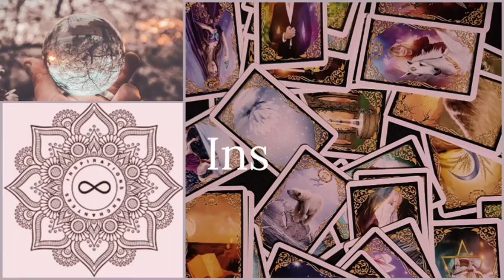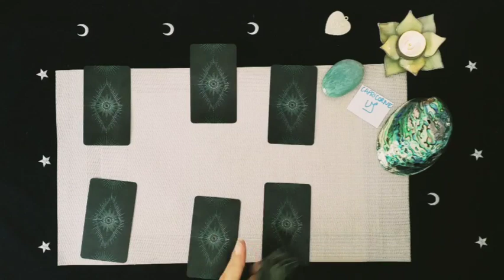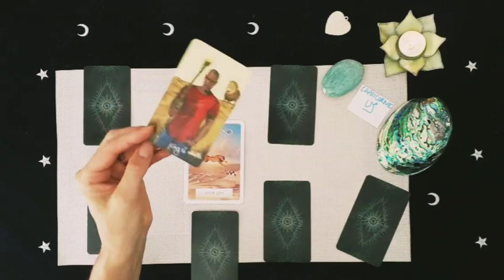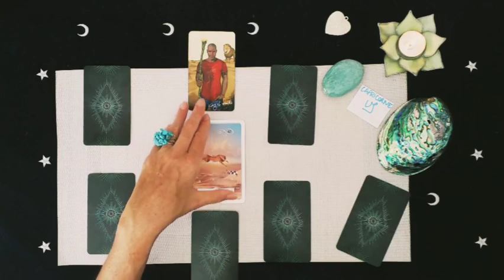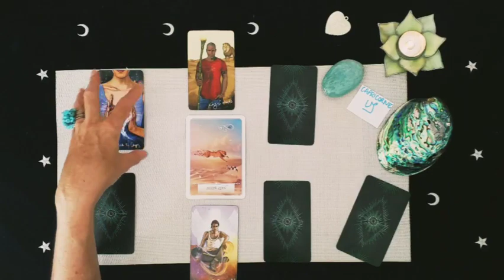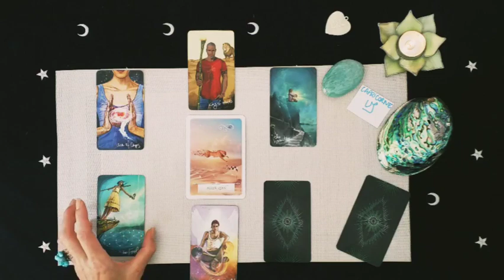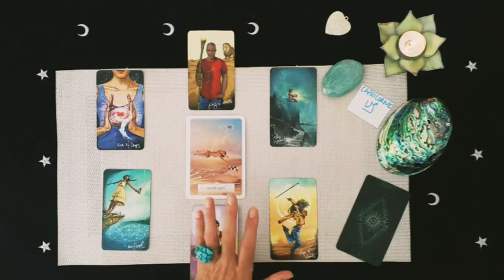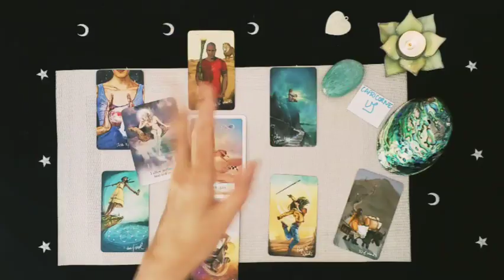Capricorne Août 2020 - Envol